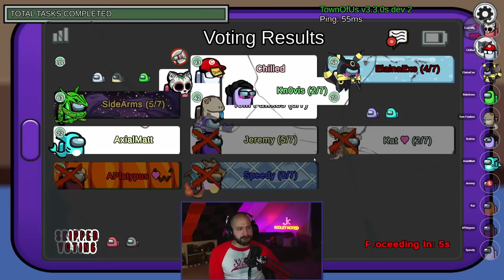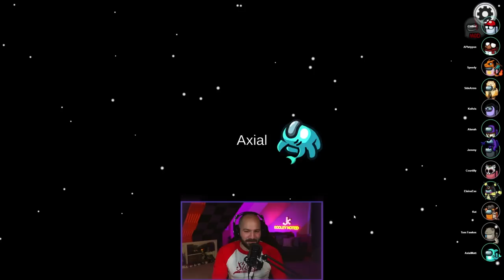Minding my Own Business! | Among Us: Town of Us | Full Stream from August 7th, 2022